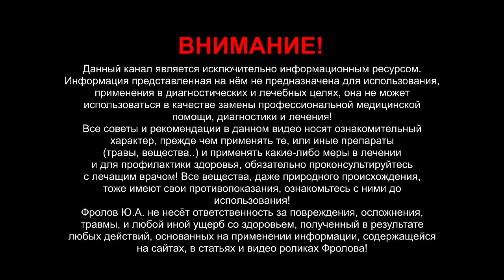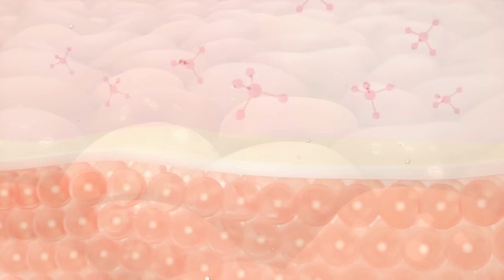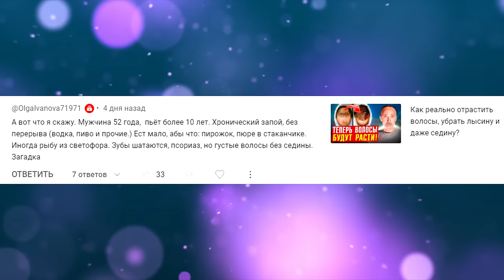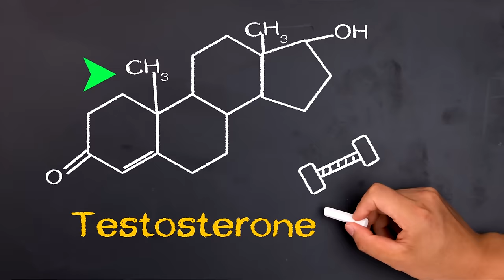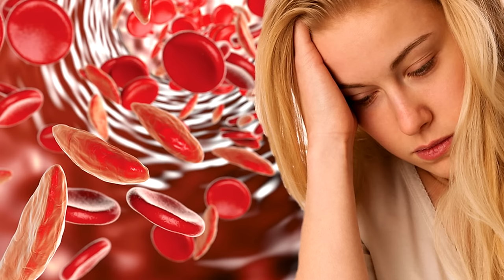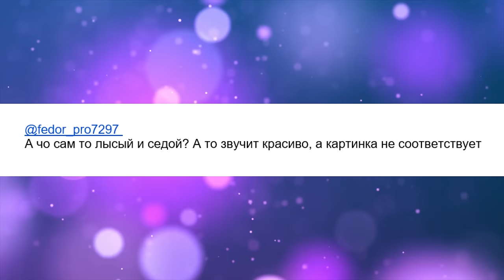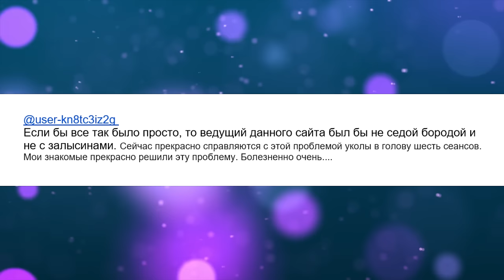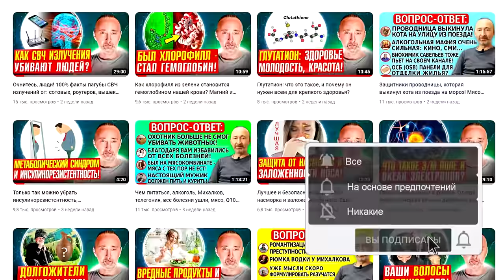Причины выпадения волос! Как отрастить новые волосы?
О чём видео: Как остановить выпадение волос? Какова самая частая причина выпадения волос? Лучшие средств для роста волос. Находка для волос. Почему одним помогает, а другим нет? Как остановить выпадение волос и вновь отрастить новые волосы? Что способствует активному росту волос? Мужское облысение, генетика и образ жизни. Андрогенетическая и очаговая алопеция. Что делать при выпадении волос? Как точно остановить облысение и вырастить новые волосы? Я ПОКАЖУ свои волосы в конце видео! Главные причины выпадения волос. Лечение мужского облысения. Как избавиться от выпадения волос в домашних условиях? Профилактика седины. Как избавиться от седины, если не будете лениться? Народные рецепты для роста волос. Причины выпадения волос и механизм их восстановления. Как вновь отрастить густые волосы? Как спасти свои волосы от выпадения точно, на 100%? Как спасти свои волосы от выпадения и облысения? А ниже даны минуты и важные ссылки:

Минуты по видео:
0:00 - О чём будет данное видео?
1:06 - Что я пояснил в прошлом видео о облысении.
2:29 - Вопросы и претензии ко мне по прошлому видео.
3:36 - Как можно воздействовать на кожу снаружи?
5:33 - Почему у мужиков выпадение волос чаще?
7:02 - Стала мыть шампунями, волосы стали выпадать!
10:12 - Анемия - частая причина выпадения волос!
11:44 - Андрогенная алопеция и тестостерон!
13:39 - Алкоголик, больной и густые волосы - почему!
16:08 - Выпали все волосы на теле / здоровье в порядке!?
16:45 - Норма выпадения и андрогенетическая алопеция!
19:55 - Почему волосы выпадают везде и сразу?
21:53 - Ещё причины выпадения и после беременности.
24:14 - Причины очаговой алопеции/ остеохондроз!
25:50 - Грибок кожи головы/ озонированное масло!
26:57 - Где всё это купить? Никотиновая кислота!

А тут уберите детей и кто раним Душой - не смотрите:
29:12 - Ответы быдлу что, мол, я сам лысый...
32:40 - Ещё ответ быдлу и история моих волос!
34:15 - Если бы всё было так просто, то...мозгов нет.
37:50 - Я показываю вблизи свои "лысины"!
38:49 - Культ дебилизма, главное учебник Логика!